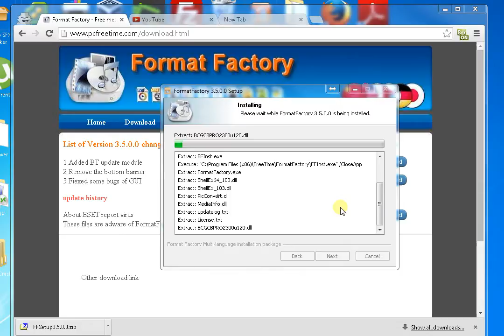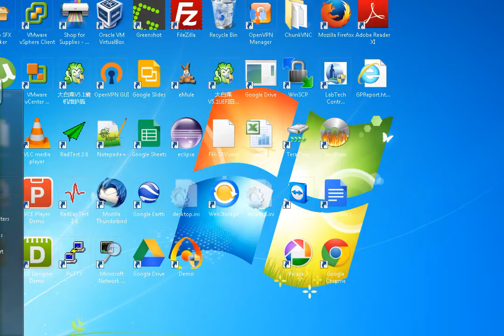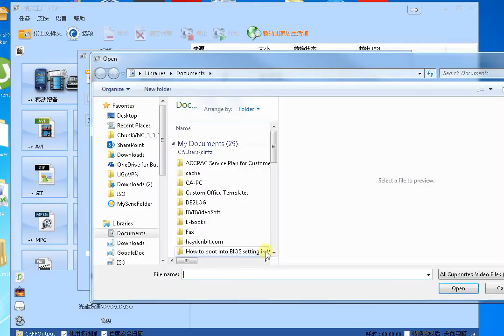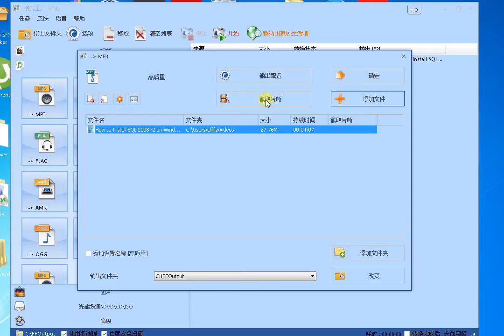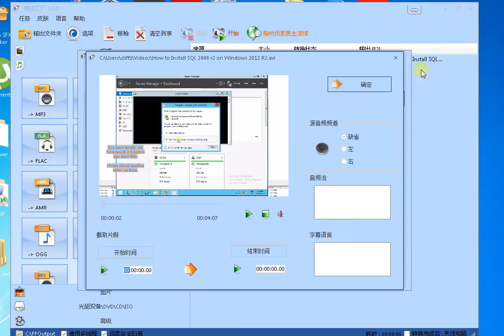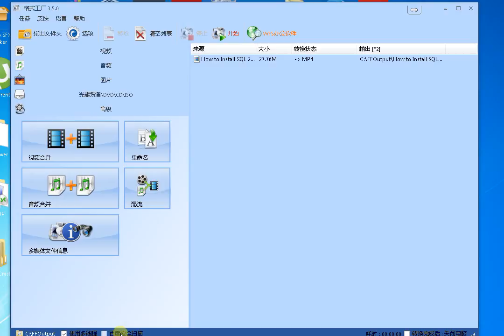如何用格式工厂对媒体音视频文件进行合并分割转换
我测试时，这个软件会捆绑安装其它（广告或插件），但可以不勾选或选择拒绝或不接受，请注意甄别。